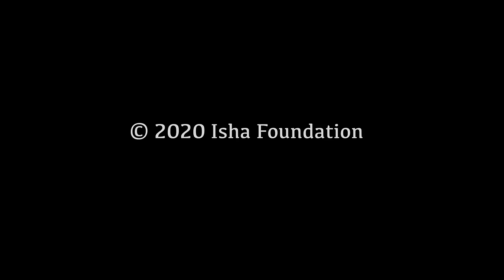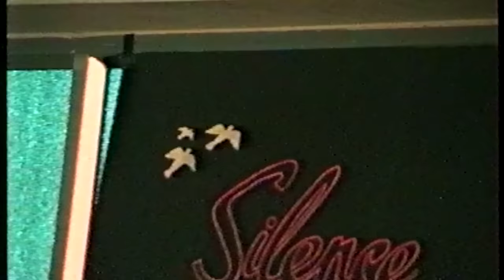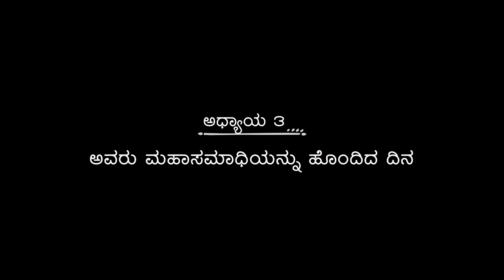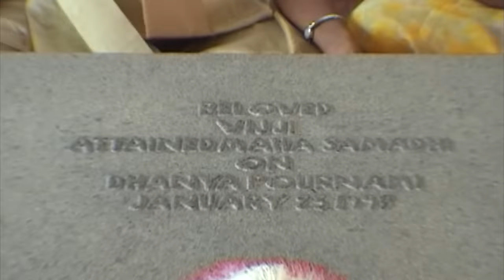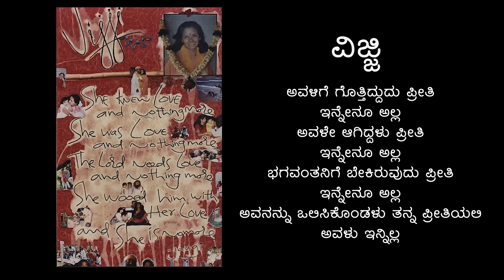ಸದ್ಗುರುಗಳ ಮಡದಿಯ ಜೀವನ ಹೀಗಿತ್ತು! | Vijji: Love & Devotion | Sadhguru Kannada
ಸದ್ಗುರುಗಳ ಪತ್ನಿ ವಿಜಿಯವರು ಧ್ಯಾನಲಿಂಗದ‌ ಪ್ರಾಣಪ್ರತಿಷ್ಠಾಪನೆಯಲ್ಲಿ ಪ್ರಮುಖ‌ ಪಾತ್ರವಹಿಸಿದ್ದರು ಮತ್ತು ಸದ್ಗುರುಗಳ ಎಲ್ಲಾ‌ ಕಾರ್ಯಗಳಲ್ಲಿ ಒಂದು ಭಾಗವಾಗಿದ್ದರು.‌